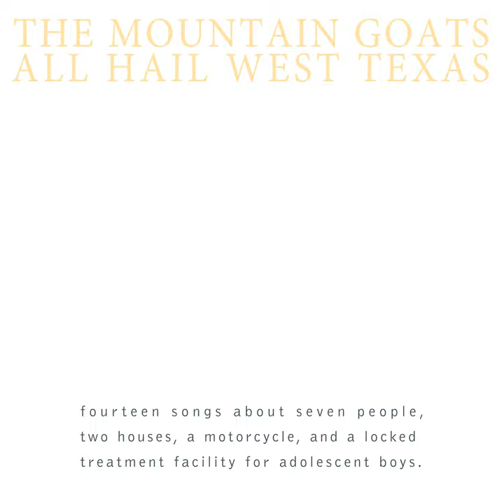Hardpan Song* (Bonus Track)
Hardpan Song* (Bonus Track) · The Mountain Goats

All Hail West Texas

Main  Artist: The Mountain Goats